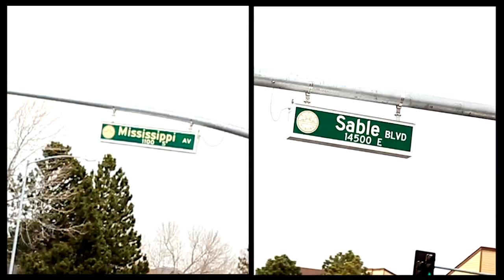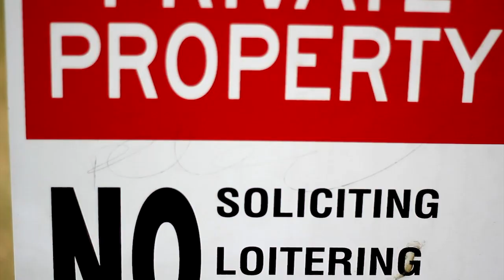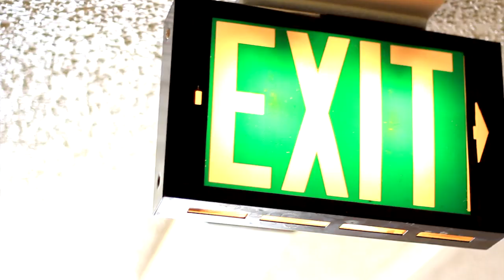FOO MAN & SHOOTA P - WAT IT DO